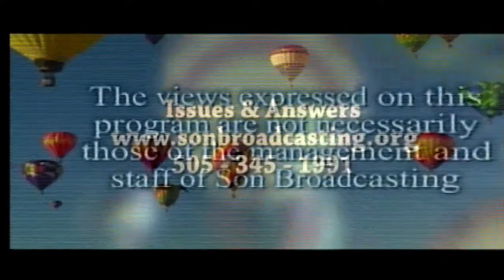"Issues and Answers" -- Foothills CPC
Diane Kinderwater talks with Bob Carleton and Byron Powell, co-Chairs of Albuquerque's Foothills Area Command Community Policing Council.